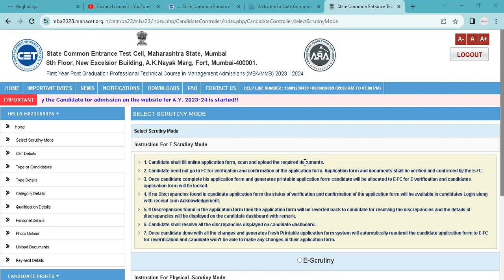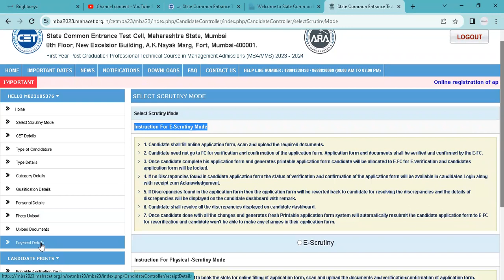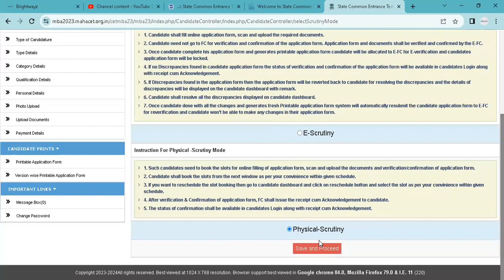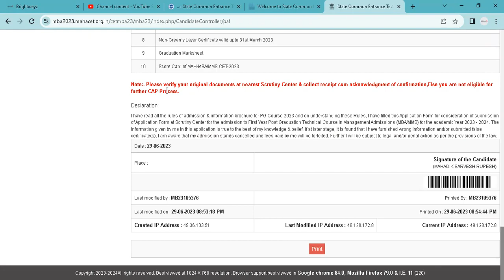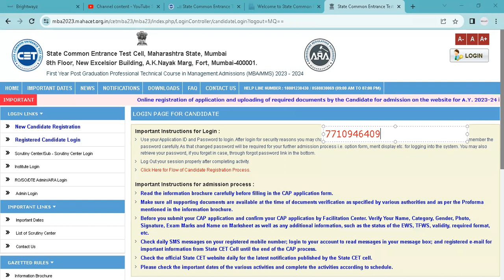MBA CET 2023- E- Scrutiny or Physical Scrutiny- Kya kare?